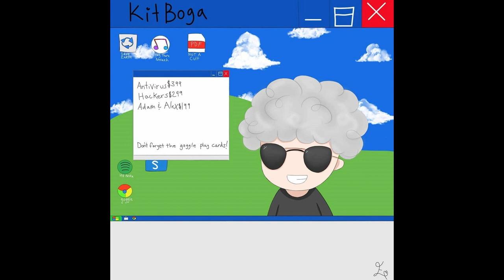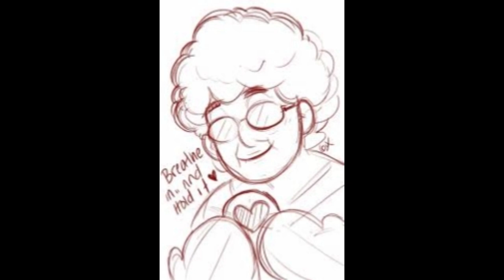Kitboga | Porc-a-pine / Porcupine